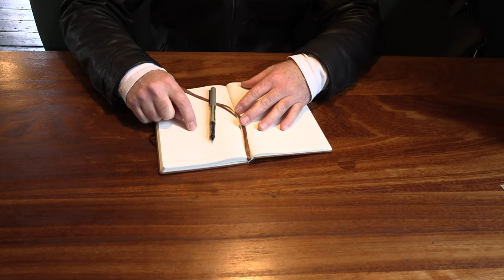Bishop Chris Goldsmith, Shares his testimony, including his thoughts about the future of vocations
Bishop Chris Goldsmith, Head of Ministry Division Church of England, Shares his testimony on God Stories Today, including his thoughts about the future of vocations